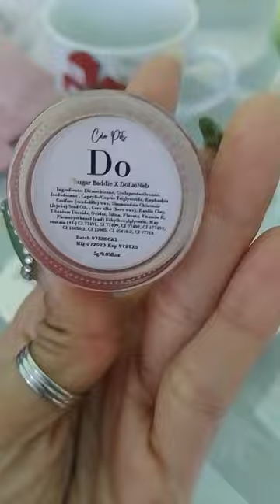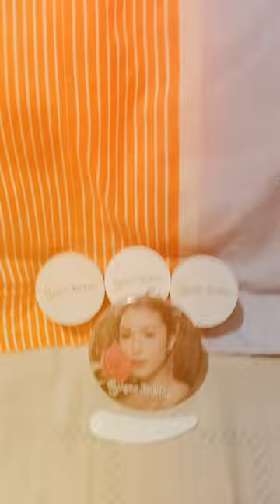DO.LAI.NAB ROSE COLLECTION REVIEW (sugar baddie) *chikahan about scam*